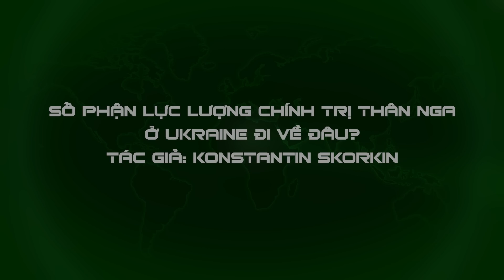UNBOXING FILE: Sự chấm dứt của nền chính trị thân Nga ở Ukraine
Cho dù cuộc chiến hiện tại ở Ukraina kết thúc như thế nào, thật khó để tưởng tượng sự tái xuất hiện của các đảng chính trị thân Nga. Các quan chức Ukraina đã nhiều lần nói rằng họ sẽ không cho phép điều đó xảy ra.
📯 NỘI DUNG LIÊN QUAN:
Hoàn tất sáp nhập 4 chủ thể mới, Putin không cần thêm chiến thắng trên chiến trường?